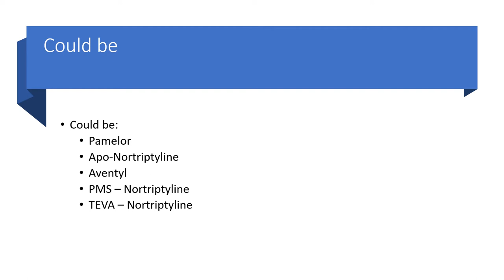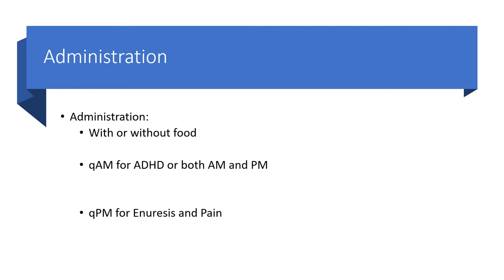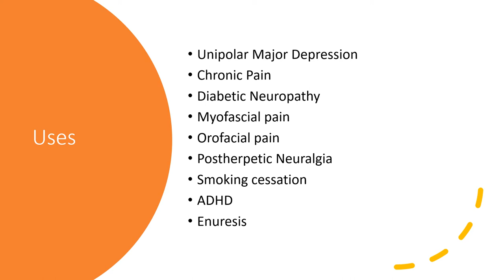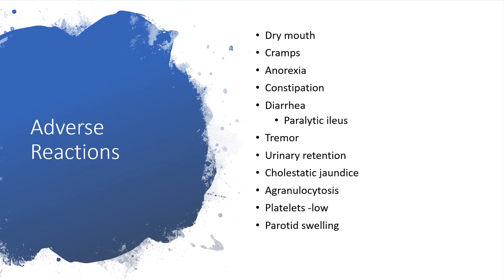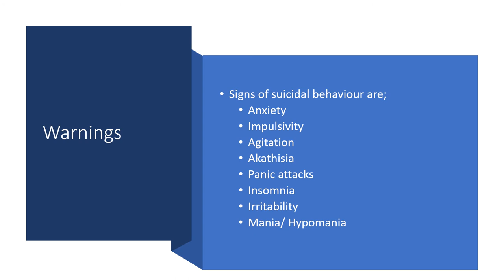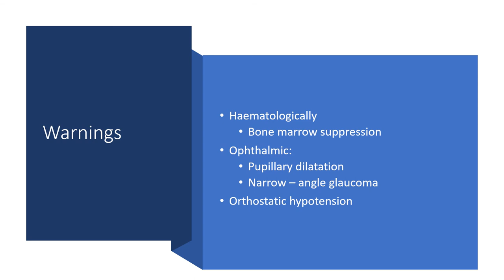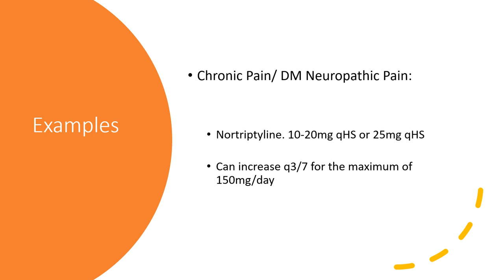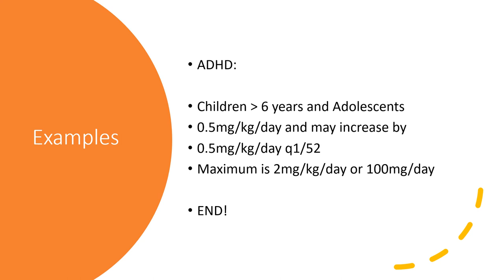NORTRIPTYLINE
Many of us are not comfortable prescribing any of the Tricyclic Antidepressants because of the horrible side effects on the Cardiovascular system and The Anti-cholinergic effects.

Nortriptyline is preferred for use in elderly, if at all a TCA must be used.

We need to keep an eye on any pediatric age group patient on this medication for suicidal behaviors/attempted suicide or frank suicide.

The good and the bad about TCA using Nortriptyline as an example is all here.

Enjoy listening!